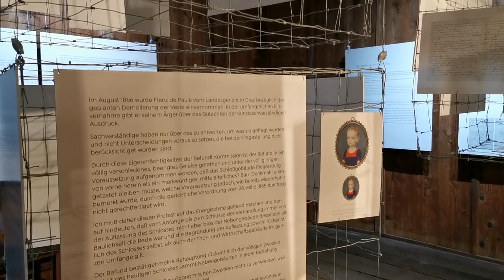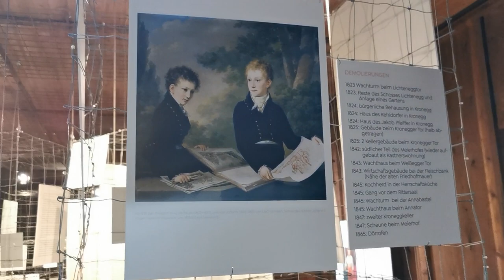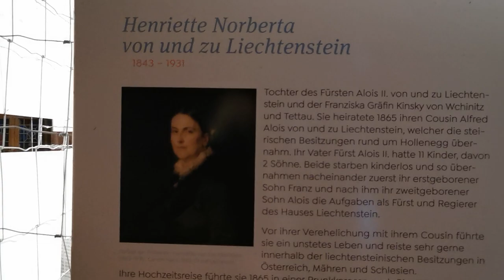Riegersburg - 200 Jahre FAMILIE LICHTENSTEIN - Sonderausstellung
Die interessante Sonderausstellung ,,200 Jahre FAMILIE LICHTENSTEIN" ist derzeit auf der Burg Riegersburg zu sehen. Die Ausstellung zeigt einen umfangreichen Überblick, vom Jahre 1822 bis in unser Jahrhundert.
Besuchen Sie diese Ausstellung und die Riegersburg. Besonders die Vollmondnächte sind ein Highlight und die Greifvogelwarte.